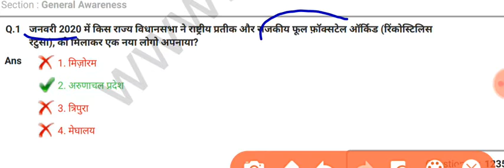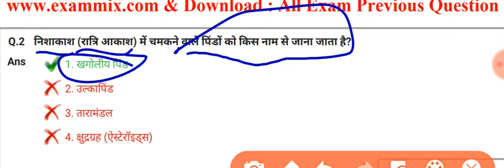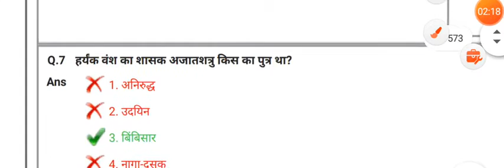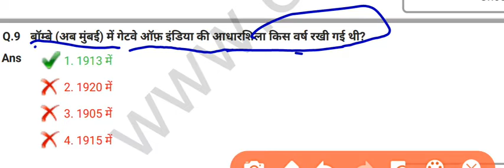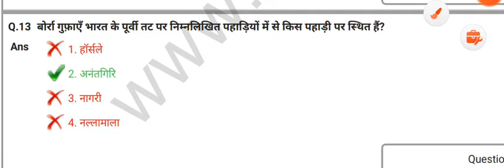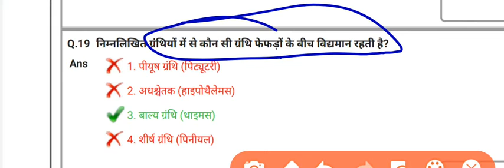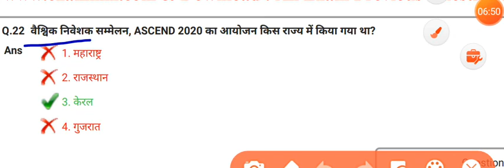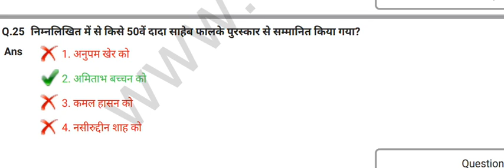VII FOR Chsl examCGL Tire 1( Shift 2) 3 March 2020 GK / Gs /CA By Sumit Sir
ज्ञानवर्धन एकेडमी Chsl Exam  Cgl solved Paper